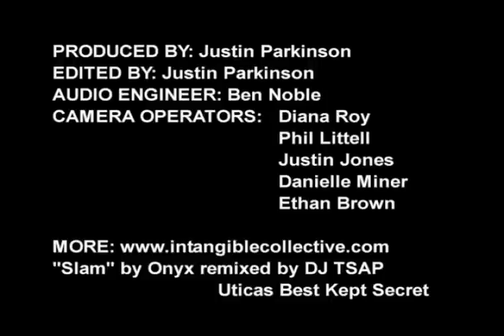Eden Connelly of the Intangible Collective @ Herkimer County Community College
These guys are good.
The Intangible Collective rock the crowd at HERKIMER COUNTY COMMUNITY COLLEGE for the 2009 Static Before the Storm Tour.

 HCCC RTV SHOUT OUT